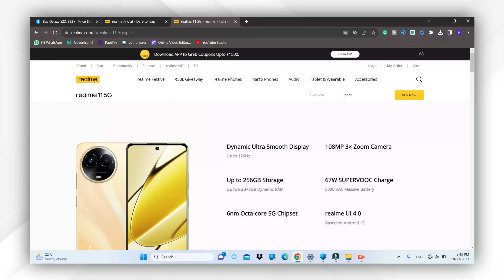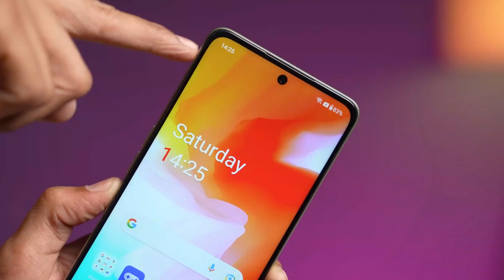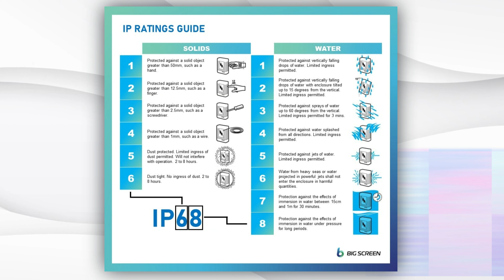You Must Know these Smartphone Specifications before buy any phone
Smartphone Specs Explained - 1b color, 68b color , ppi density , screen to body ratio, AnTutu Score
 In this video I have explained all Smartphone specs like in Display Specs :- 1b colour display and 68b colour display, ppi, screen to body ratio, doby vision display, 8 bit display, 10 bit display and 12 bit display and in Camera specs:- AF and PDAF , OIS and EIS and in Performance Specs AnTuTu score, GFXBenchmark, GeekBenchmark score etc.

Highlights:-
00:14  All Smartphone Specifications Explanation
00:37  Smartphone Display Specifications
00:42  1B color display and 68b color display kya hoti hai
01:15  1B color display and 68b color display konsi best hai
01:33  8 bit 10 bit 12 bit display kya hoti hai
01:55  Ppi density kya hota hai
02:09  Dolby Vision Display kya hota hai
02:19  Display Brightness nits kya hoti hai
02:30  Peak Brightness kya hoti hai
02:38  HBM Brightness kya hoti hai
02:43  Typ Brightness kya hoti hai
02:51  Screen to body ratio kya hota hai
03:12  Smartphone IP Rating kya hoti hai
03:32  IP68 ka kya matlb hota hai
03:52  IPS Lcd , Amoled , pOLed , curved and flat display kya hoti hai
04:05  Smartphone Camera Specifications
04:19   Aperture (f\1.9, f\1.8 ) kya hota hai
04:31   OIS and EIS Camera kya hota hai
05:04  AF and  PDAF kya hota hai
05:31   Pixel Size kya hota hai
05:45  Ufs and eMMc Storage kya hoti hai
06:06  AnTuTu Score kya hota hai ( GeekBenchmark, GFXBenchmark Score kya hota hai)
06:53  Endurance Life(Rating) , Battery life Kya hoti hai
07:15  Smartphone Specs Details Overview

Shiva Shakya - Shiva Tips
       UP(India)